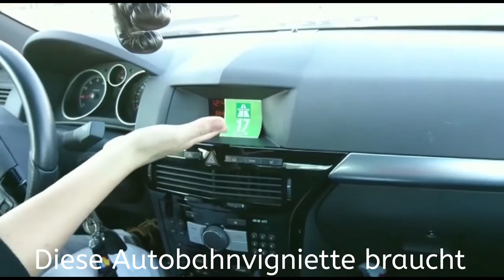Autobahnvigniette nicht vergessen!